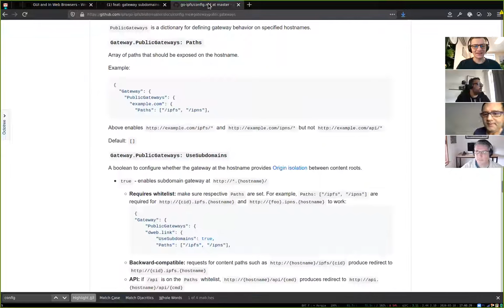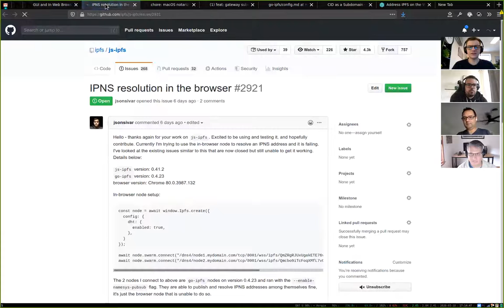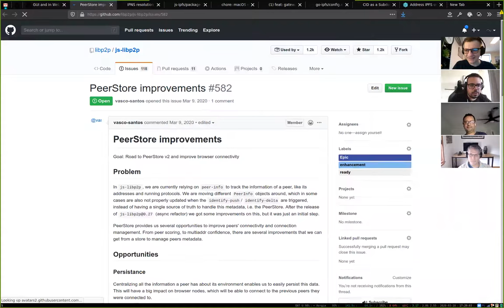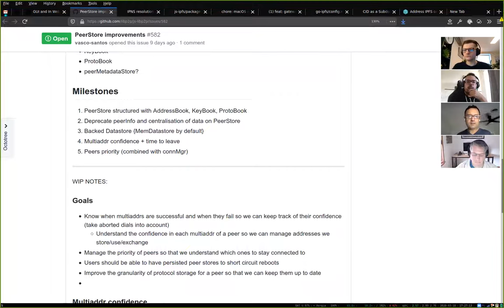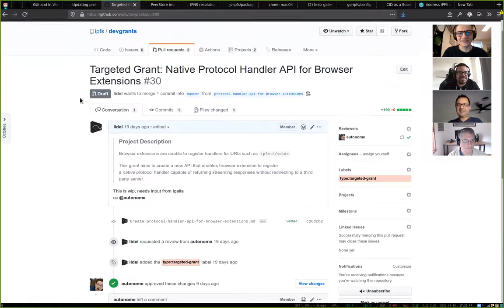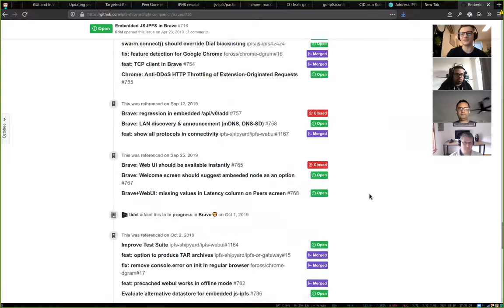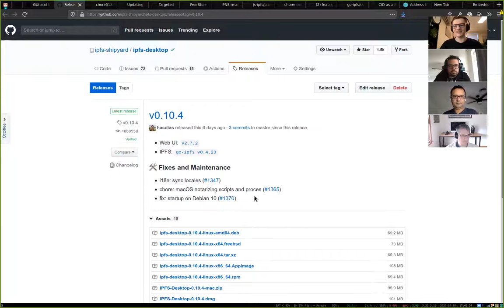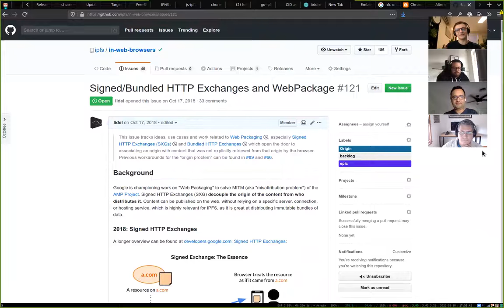ipfs-desktop on macOS, IPNS and PeerStore in JS, NFC trial - IPFS GUI and Browsers Weekly 2020-03-18